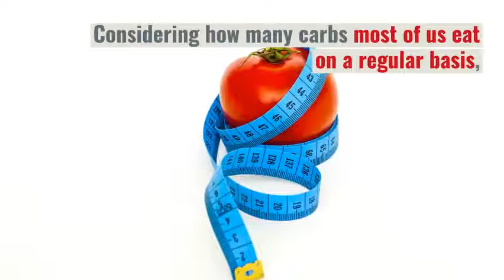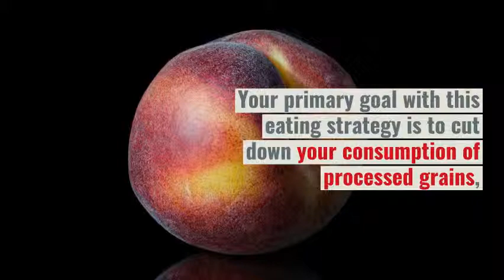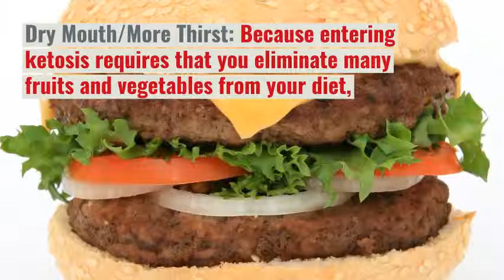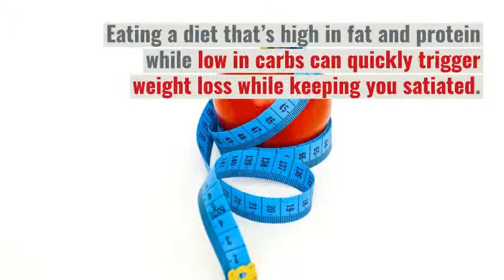4 Reasons To Put Your Body In Ketosis As Much As Possible